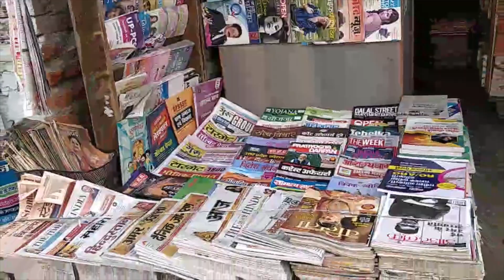Comics & You: Offline Market Growth 02 : Ganesh Book Stall | Bhelupura | Varanasi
OMG | Offline Market Growth 02
Guest Speaker: Rajesh Kumar
Location: Ganesh Book Stall, Bhelupura, Varanasi

OMG is an idea to promote and spread awareness of the availability of Indian Comics, promote reading culture. This idea was seeded after analyzing the vacuum of Non-Availability of comics in physical bookstalls. In this exchange, I tried to highlight the challenges faced by the Book Sellers, impacting Indian Comics. Thus, to boost the Indian Comics Industry by making comics available in offline bookstalls.

I Siddhartha Bose, is a research scholar pursuing PhD research in Indian Comics Industry. My intention is to promote the reading habits of comics and promote the Indian Comics Industry to revive.